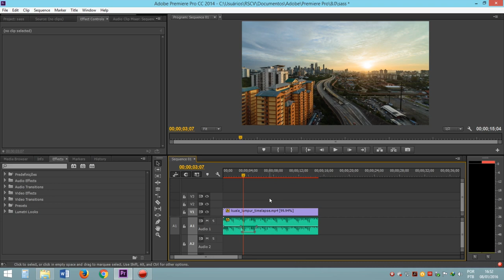AP #10 - Como colocar uma música de fundo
Aprenda como deixar o seu vídeo mais animado adicionando uma música de fundo.